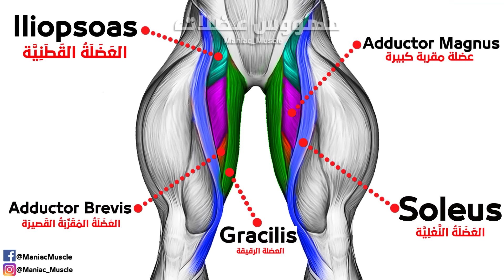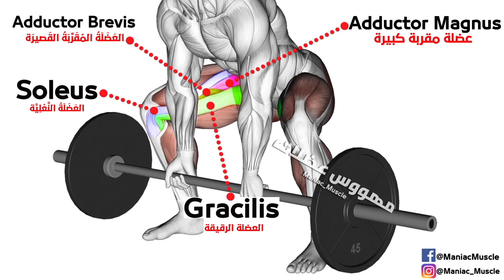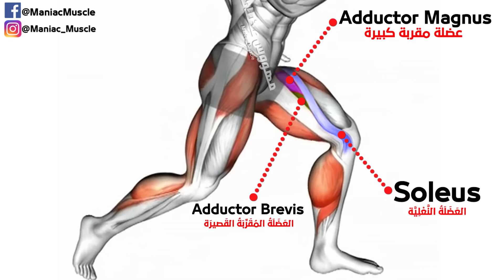6 PERFECT EXERCISES INNER THIGH WORKOUT AT GYM 🎯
6 PERFECT EXERCISES INNER THIGH WORKOUT AT GYM

00:00 INNER THIGH WORKOUT
00:09 Thigh Cable Fly
00:37 Dumbbell Sumo SQUAT
01:02 Dumbbell Crossack Squat
01:31 Barbell Sumo Squat
01:57 Jump Lunges
02:28 Fixed Seatrd Hip Adduction